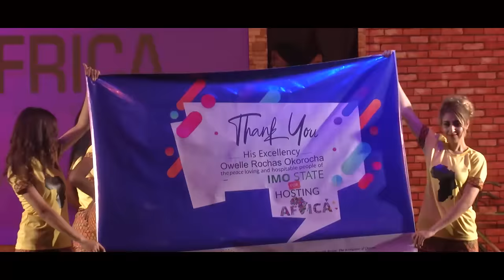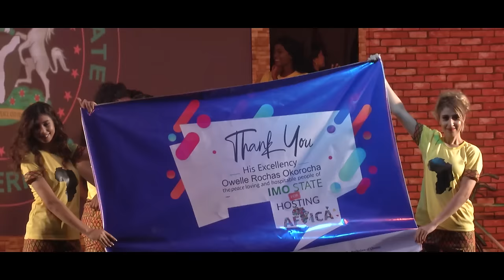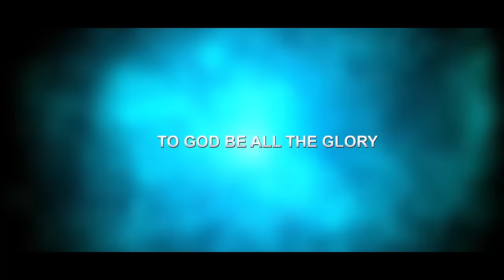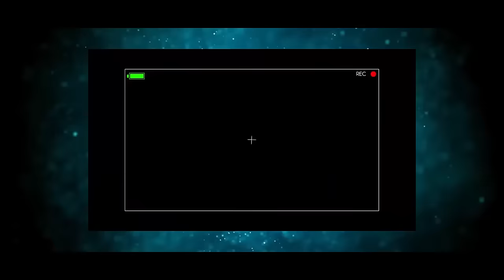Miss University Africa 2018 Full Video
Miss University Africa 2018 - Africa's Most Prestigious Non-Bikini Pageant, Celebrating Beauties with Brains.